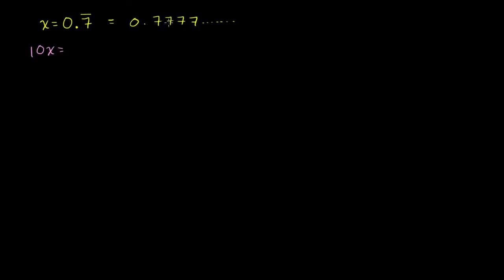Omskrivning af uendelige periodiske decimaltal til brøker 1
Original titel: "Converting repeating decimals to fractions 1"

Eksempler på hvordan simple uendelige periodiske decimaltal omregnes til brøker.